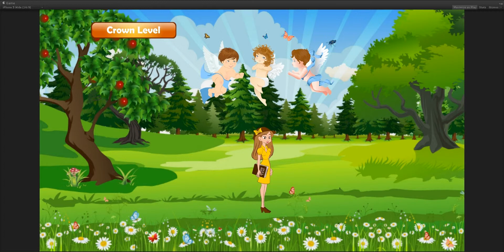Zion QUEST -2